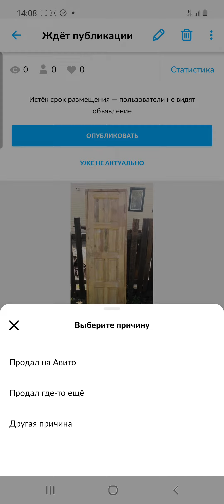Как удалить объявление на Авито 2022